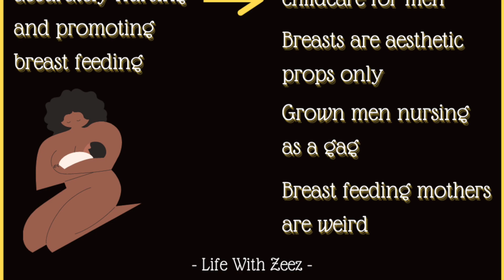Conversations With Zeez Episode 4: Representation of Breastfeeding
If we have to watch people with zero table manners eat in public, then people can chill out about mothers breastfeeding in public. On today's video we are looking at four ways breastfeeding is represented in media.